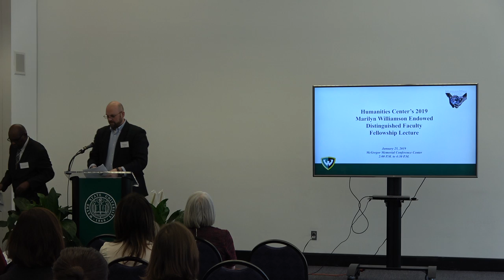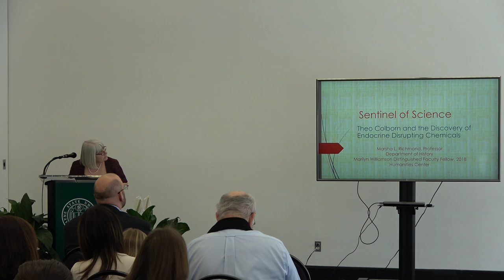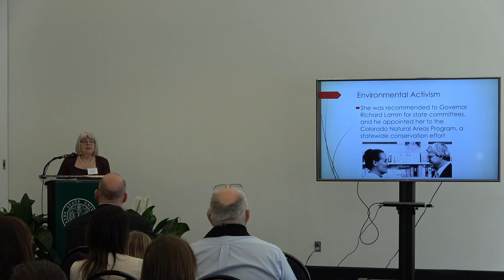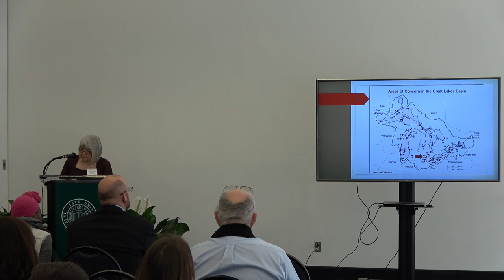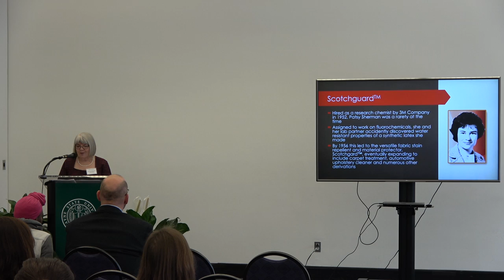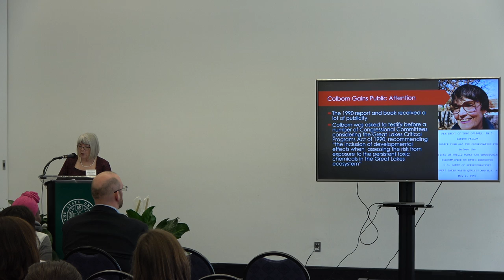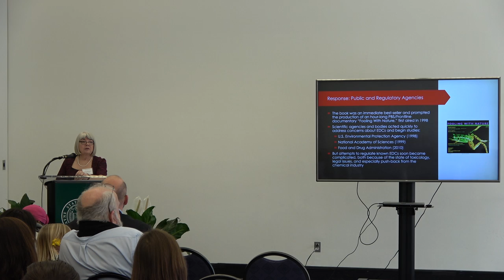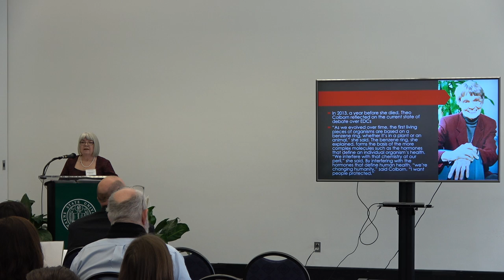Marsha Richmond's Marilyn Williamson Endowed Distinguished Faculty Fellowship Lecture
Project Title: “Sentinel of Science: Theo Colborn and the Discovery of Endocrine Disrupting Chemicals”

Abstract: In the late 1980s, Dr. Theo Colborn (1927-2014), a World Wildlife Fund (WWF) biologist studying Great Lakes fauna, identified a disturbing pattern that previously eluded scientists: perplexing cases of developmental abnormalities in wildlife that interfered with their viability. Alarmed by this apparently new environmental threat, Colborn, with the support of the WWF, convened a meeting of almost two dozen leading biologists and medical researchers in 1991. The outcome was the Wingspread Consensus Statement of 1992 announcing chemically induced endocrine disruption. This was the first realization that manmade industrial chemicals were entering the food chain and had the potential to alter developmental pathways by interfering with normal hormone expression. In 1996, Colborn and two co-authors published the popular book Our Stolen Future: Are We Threatening Our Fertility, Intelligence, and Survival? A Scientific Detective Story. Like Rachel Carson’s Silent Spring (1962), Our Stolen Future warn the public about the danger of industrial chemicals, but ultimately did not have a comparable impact owing to the chemical industry’s savvy strategies that undercut the federal government’s regulatory process. Until her death in 2014, Colborn served as a tireless sentinel of science, working to advance scientific research on environmental disrupting chemicals (EDCs), restrict their release into the environment, and educate the public about their harm. This project is the first full-scale historical examination of Colborn's scientific career and the science of endocrine disruption, contributing both to scholarship on women in the life sciences and to environmental history.